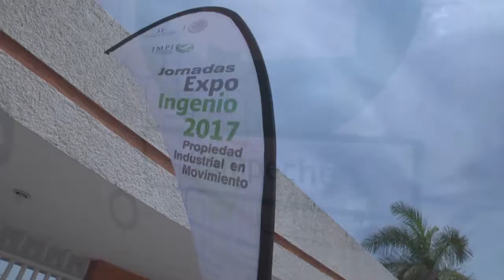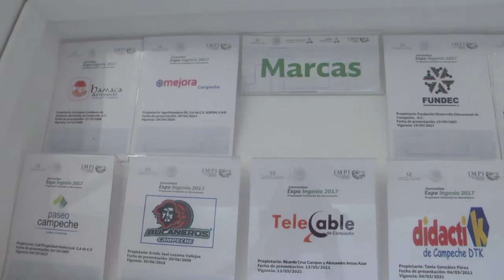Jornadas Expo Ingenio 2017 | Campeche | Día 1